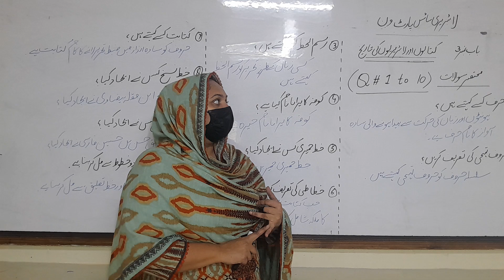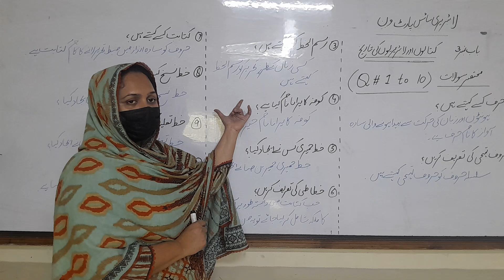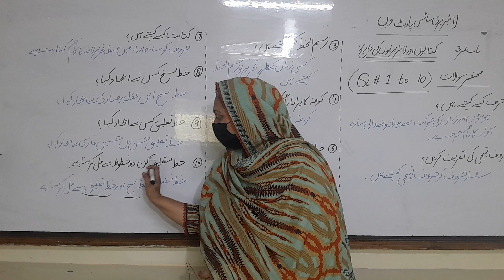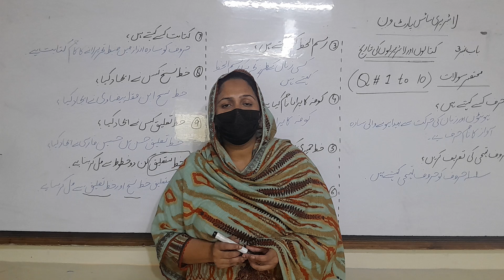11th Class | Library Lecture 1